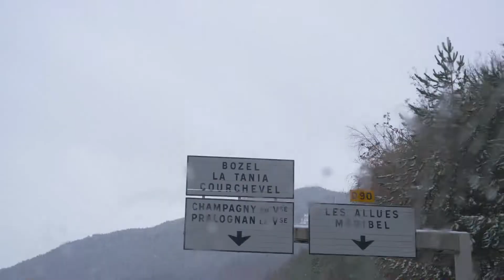Les nouveaux conseillers départementaux jeunes 2021-2022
Première séance du 24 novembre 2021 et week-end d’intégration à Courchevel les 4 et 5 décembre 2021.